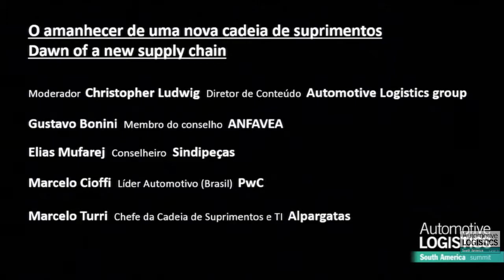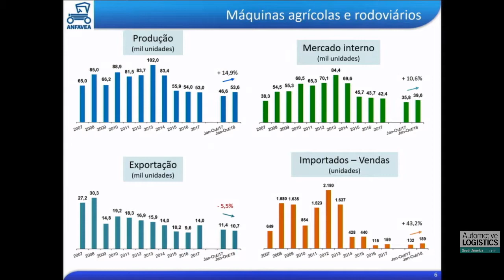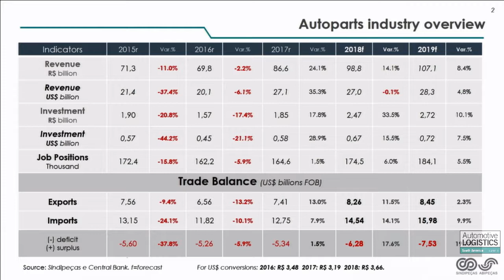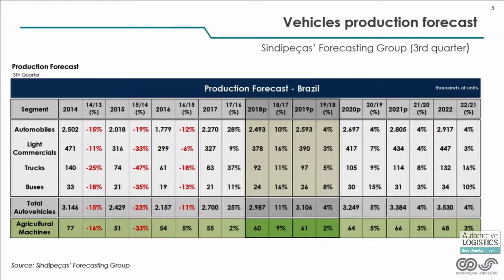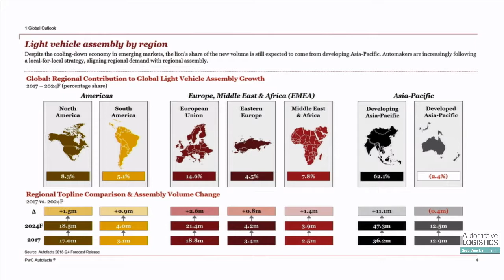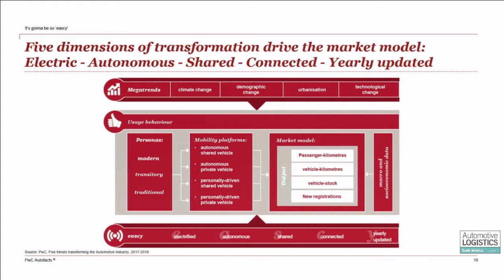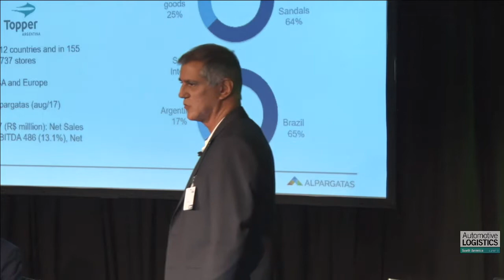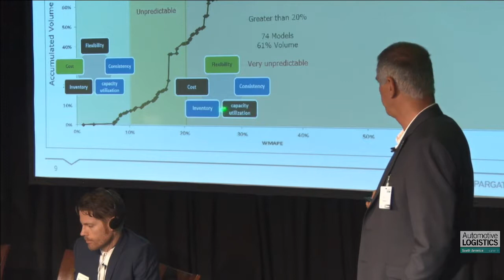Session 1: Dawn of a new supply chain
Recovering sales, production investments and expanding trade links are strengthening the South American supply chain. But the industry must manage continued political and economic uncertainty, infrastructure bottlenecks and changing technology.